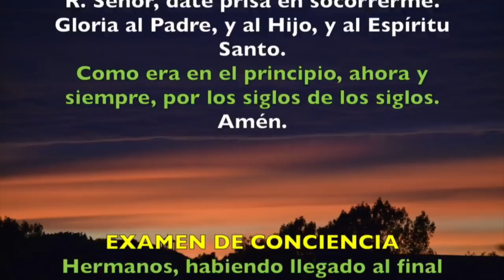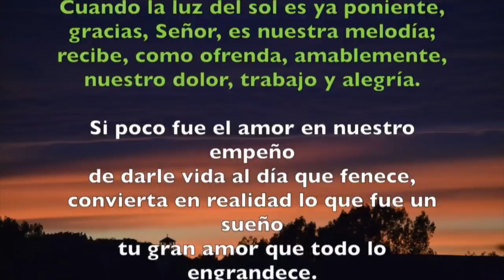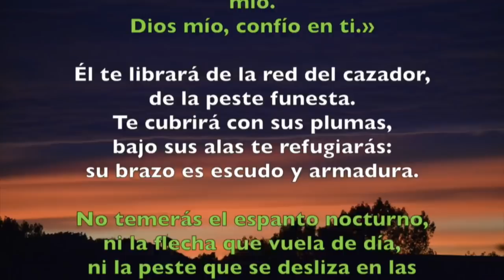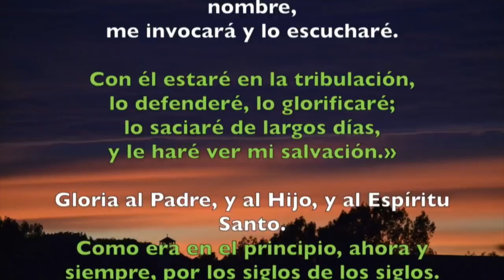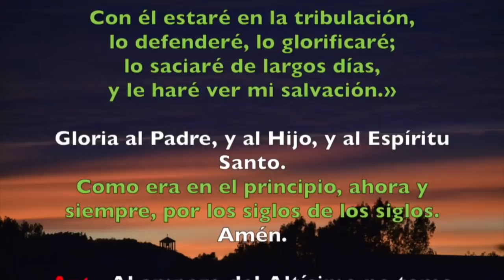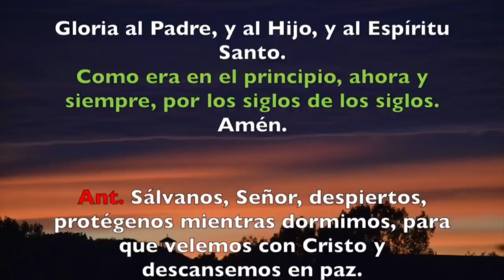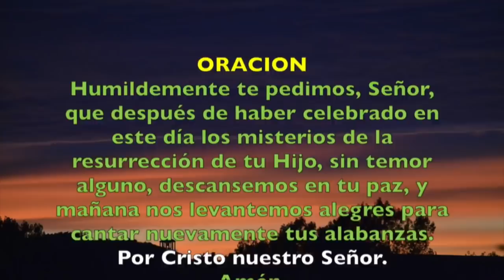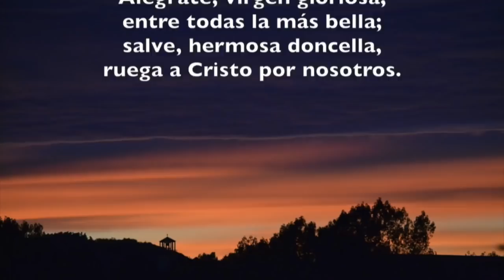Oración de la noche (Completas), DOMINGO 30 DE DICIEMBRE 2018 | Padre Sam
Liturgia de las Horas, Domingo 30 de Diciembre 2018.